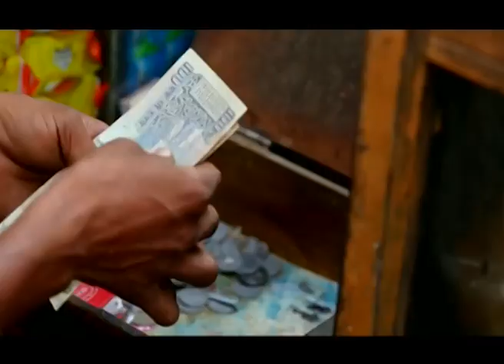विचार विमर्श : मशीन बैंक से आत्मनिर्भर खेती | Vichar Vimarsh | Promo | Nov. 24, 2022